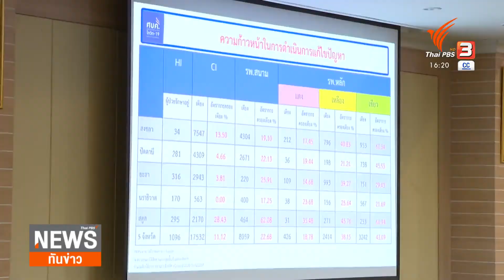นายกฯ ขอให้ศึกษา SEA ให้ครบถ้วนโครงการจะนะ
สด...จาก อ.ยะหริ่ง จ.ปัตตานี